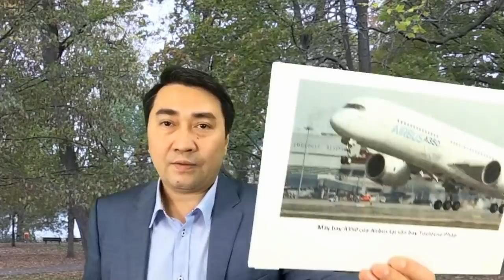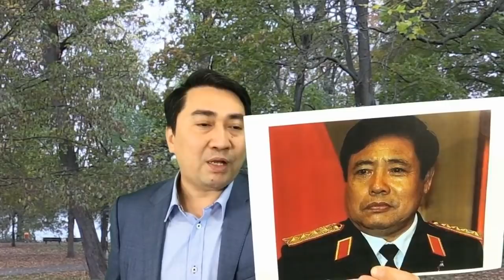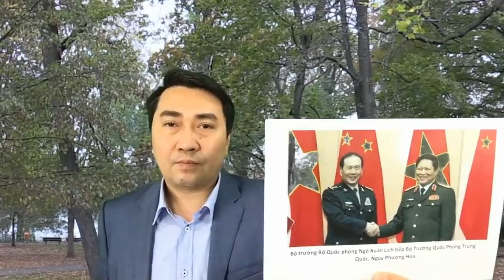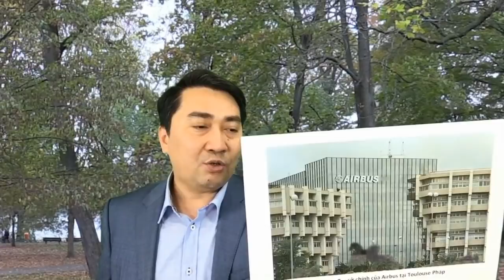Vụ hối lộ tỷ Đô liên quan đến Bộ Quốc phòng VN?